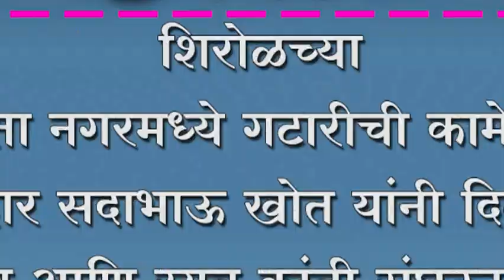शिरोळच्या समता नगरमध्ये गटारीची कामे सुरू, नामदार सदाभाऊ खोत यांनी दिला फंड ;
शिरोळच्या समता नगरमध्ये गटारीची कामे सुरू, नामदार सदाभाऊ खोत यांनी दिला फंड ; भाजप आणि रयत क्रांती संघटना एकच - अनिलकुमार यादव